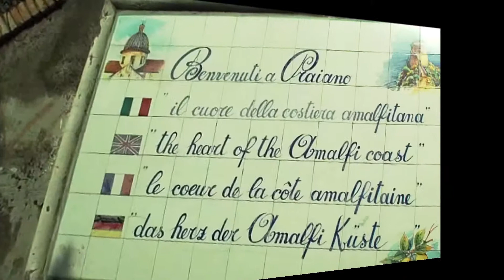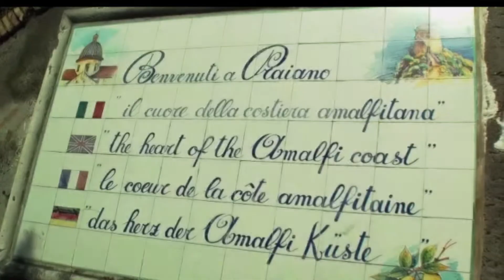EL 103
Italia..